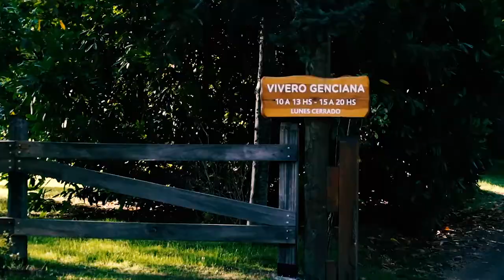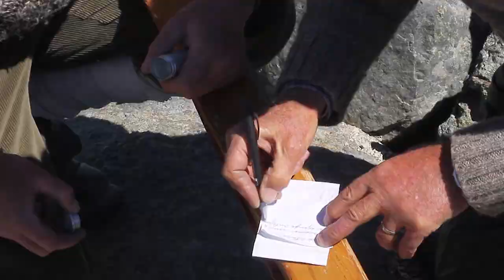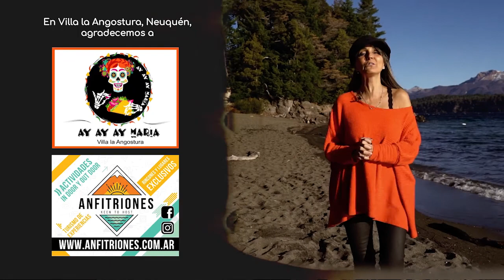Tributo a los pioneros de Villa la Angostura - Destino VLA On Tour!